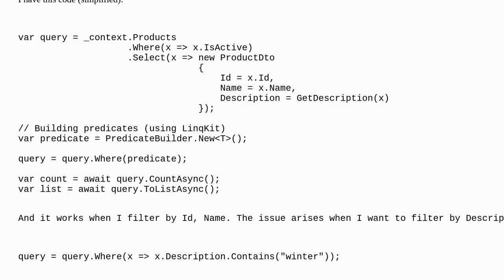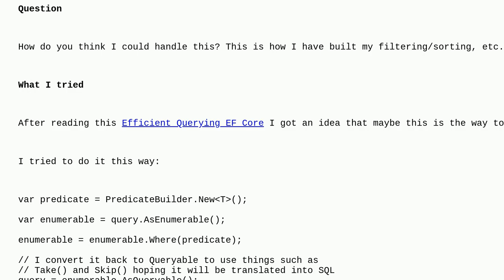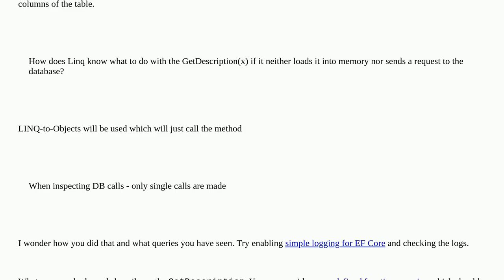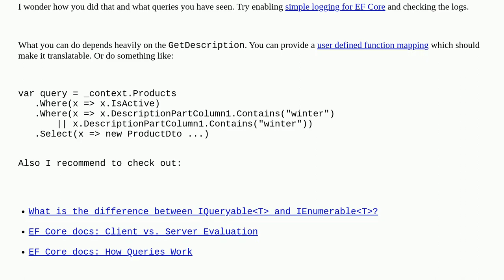EF Core - Filtering query on C# method (buffering vs streaming)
A special thanks goes out to the community

  asenumerable c# entity-framework-core linq filtering